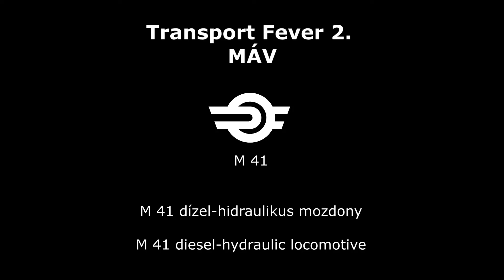Transport Fever 2. High Quality M 41 diesel-hydraulic locomotive "final version" / MÁV /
Model: MÁV / M 41 diesel-hydraulic locomotive  "final version"
Készítette / Design by MARCZI KRISZTIÁN

System Specs:

Samsung 500GB SSD 860 EVO
Corsair Vengeance LPX Red DDR-4 16GB/3000 KIT /
Gainward GeForce GTX 1080 Ti Phoenix 11GB GDDR5X